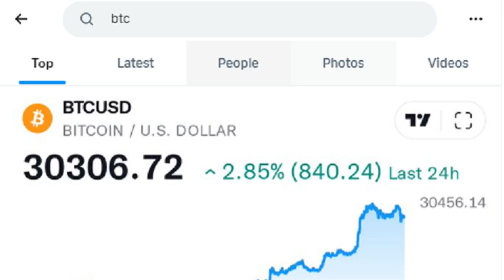BTC price quotes now live on Twitter following eToro partnership